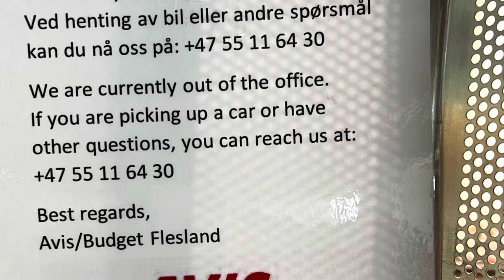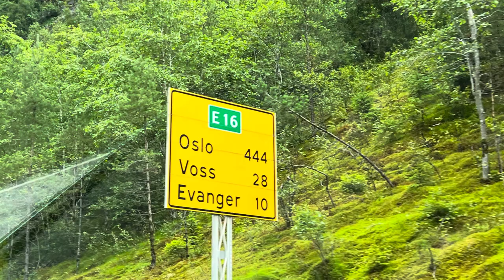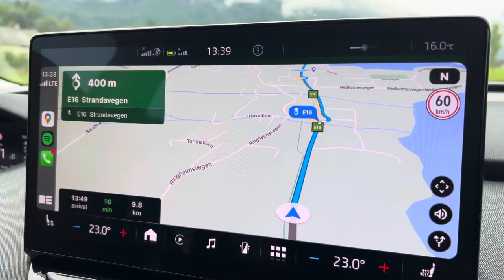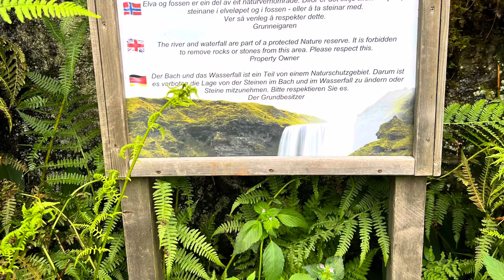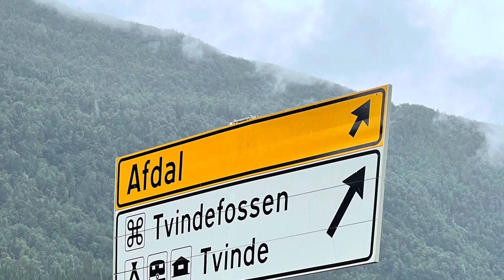Turistang Pinoy- Bergen to Tvindefossen (waterfalls) Voss, Vestland County, Norway